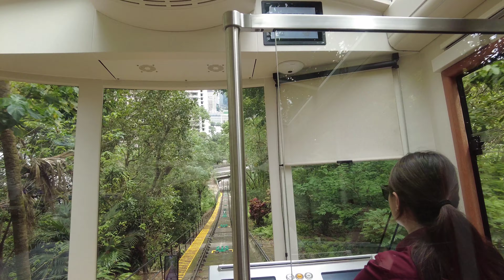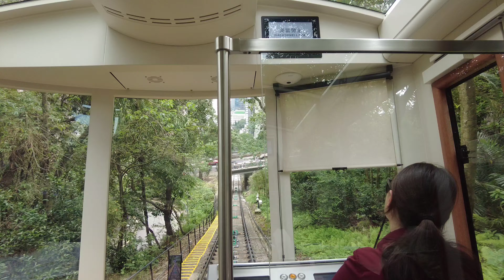[4K] Hong Kong Peak Tram | 홍콩 피크트램